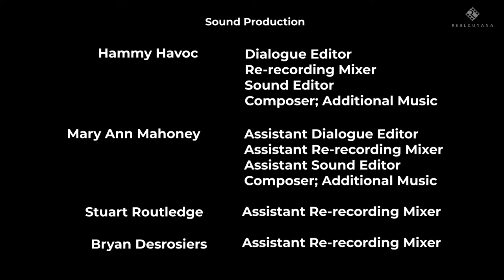INSIDE Reel 2 | Episode #3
After finally reaching the south Rupununi, the Reel Team jumps right into the swing of things. Cattle ranching and the vaquero culture are the main themes of today.

Join us as we make our way into Wichabai Ranch, take part in a cattle drive across the savannahs and end it all riding some of the wildest bulls in the Rupununi.